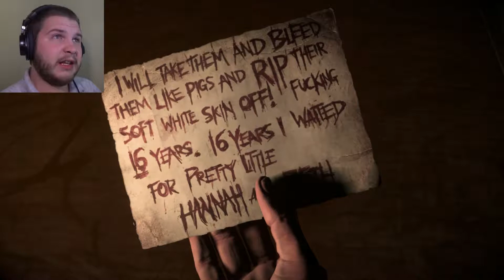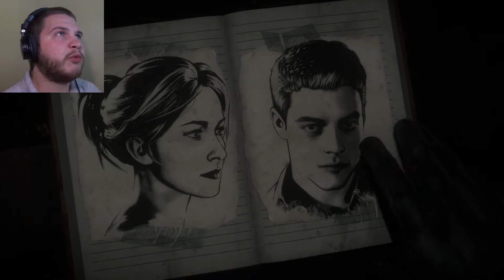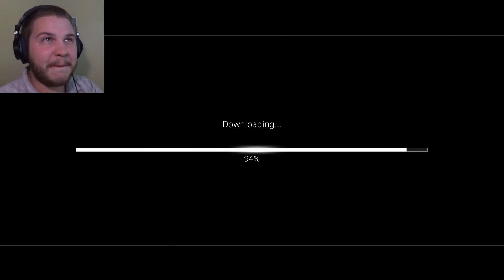FROM BAD TO WORSE!! | Until Dawn Playthrough - Part 8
Well after I got a nice cozy fire going things went bad in the cabin and worse in the house!